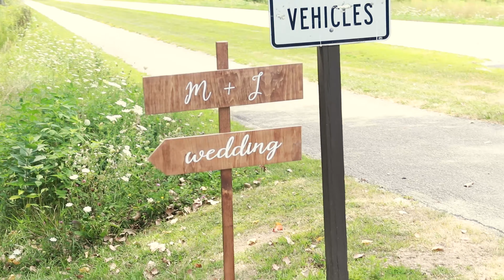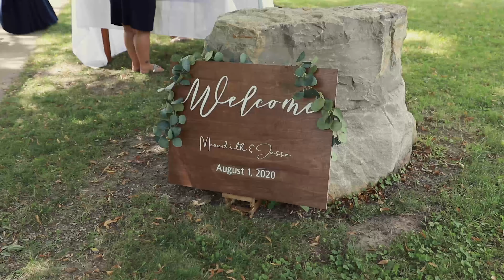MEREDITH + JESSE (08/01/20) || PREMIERE BROS MEDIA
Filmed: Keegan James and Gabe Segura
Edited: Keegan James